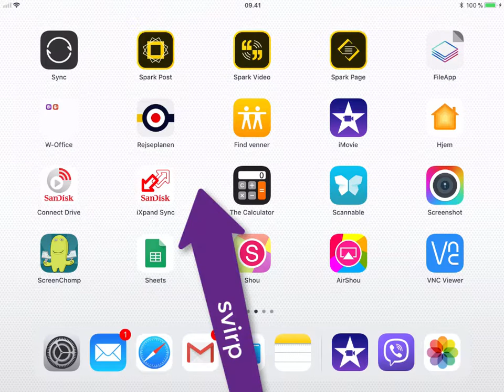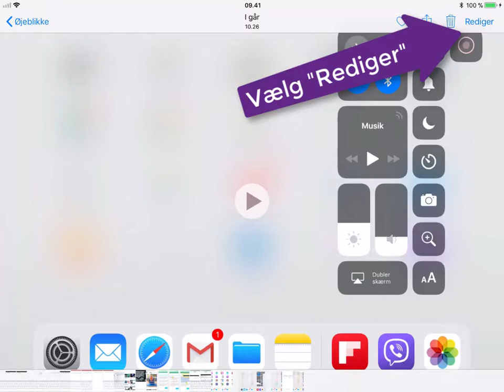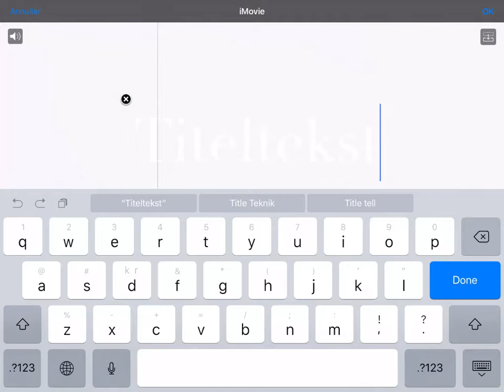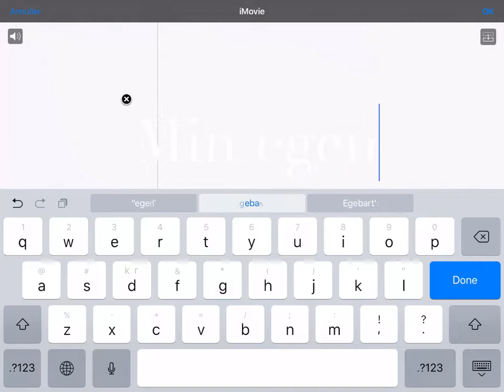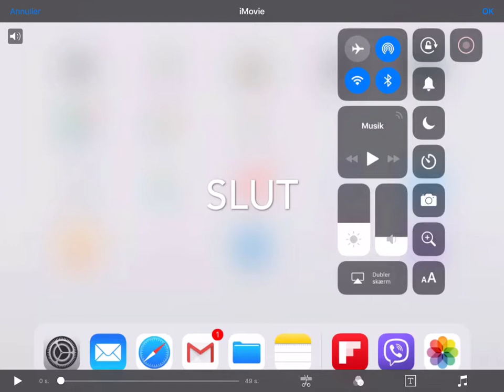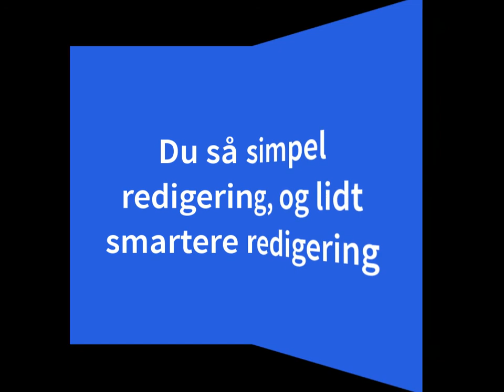2.del - Her sætter vi lyd på optagelsen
Du så hvor let det er at optage din iPad skærm i første del. Jeg lovede at vise hvor let det er at optage med lyd. Det kan ske helt uden ekstern mikronfon, bare med den der allerede er i din iPad. Jeg viser også hvordan du kan lave en simpel redigering af din video. Hvis du vil  redigere mere end det jeg viser, så må du åbne videoen i iMovie, hvor der næsten igen begrænsninger er.